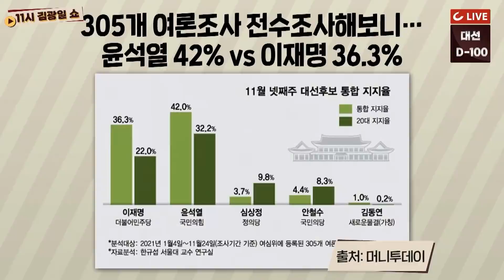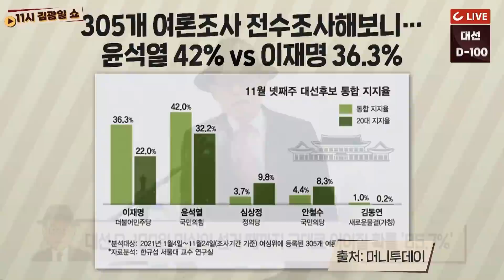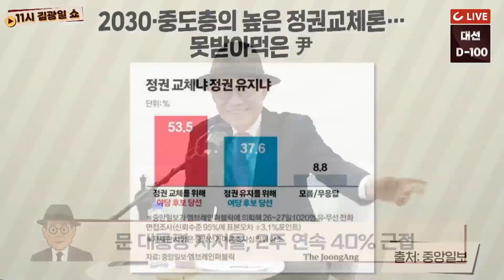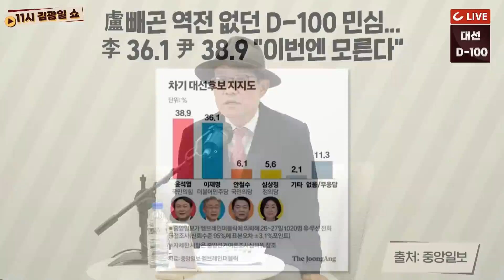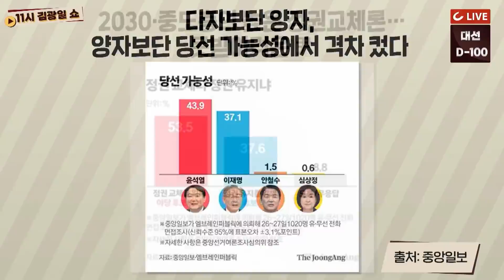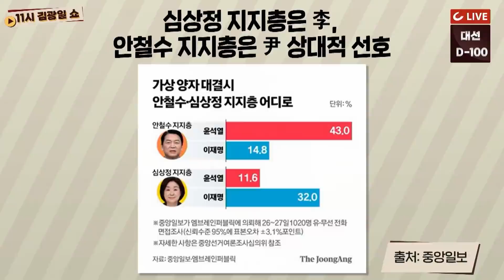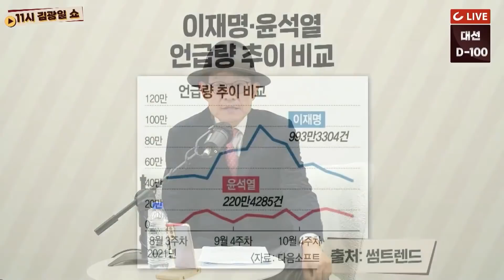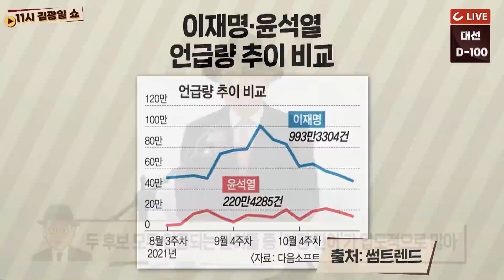윤석열 42% vs 이재명 36.3% ··· D-100의 민심 끝까지 지속될까?ㅣ20대 잡고, '비호감도' 낮추고....역대급 '비호감' 대선을 대하는 대선후보의 올바른 자세